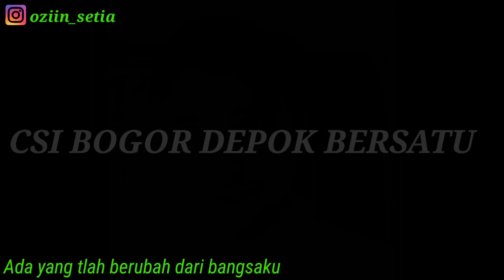SETIA BAND - RINDU BERSATU (VERSI KOMUNITAS MOTOR GEDE)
Assalamualaikum wr.wb..
Vidio ini di buat karna berdasarkan dengan kenyataan yang ada di kominitas motor ini..
Yang dulunya komunitas motor ini selalu kompak, selalu bareng2 stiap ada acara apapun..  Dan sekarang beginilah yang aku alami di csi bogor-depok bersatu..  Dimana csi bogor-depok bersatu yg dulu  ?
Kini aku merindukan bersatunya csi bogor-depok..

Nb : Buat teman teman yg punya moge dan punya hobi ngumpul komunitas ingin bergabung csi (community sport indonesia) bogor depok bersatu bisa hub wa 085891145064
Terimakasih